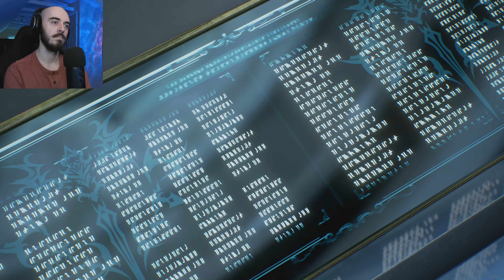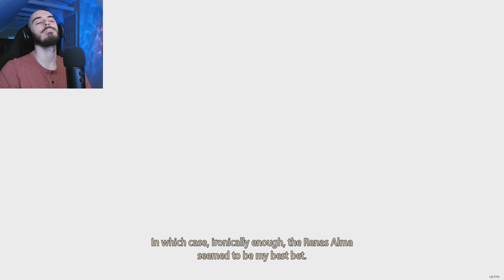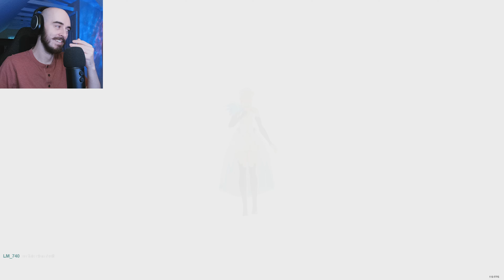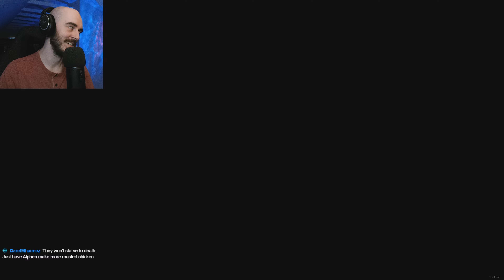Tales of Arise Playthrough (P17) | 4K60 - Livestream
Further gunning it down this near-end stuff. Good bit of dialogue to go through before really moving. Pretty glad I didn't have to tackle some of that guy again. Heck yeah, dude! Extremely excited to see whatever it is that I have before me now. Finale next?